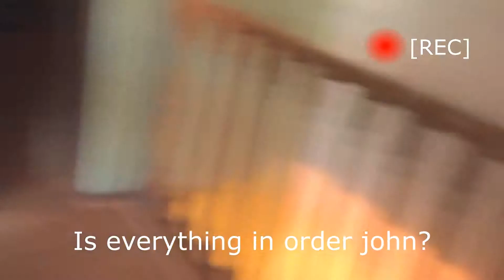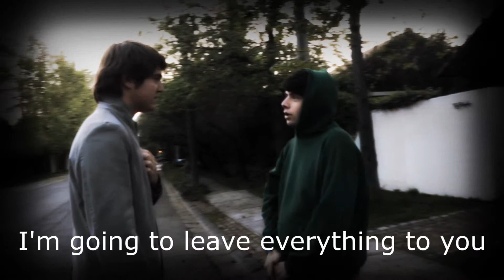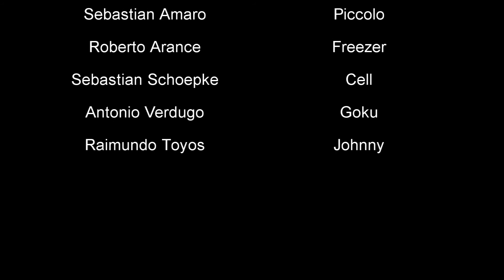Turn It Off [Cortometraje]